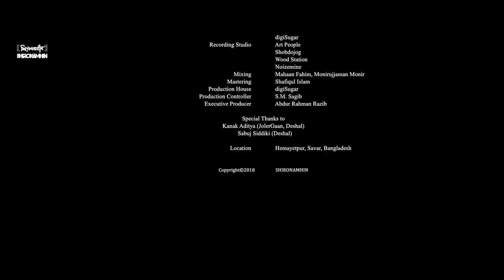Bohemian | Shironamhin | Official Music Video | Bangla New Song 2018 | PRAN POTATOS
"Moner bhetor obadhdhyo pakhi, Apon bhebei shamle rakhi "

The official music video of PRAN POTATOS Presents "BOHEMIAN" by Shironamhin. This song is from Shironamhin's upcoming new album.

Song: Bohemian
Lyric: Ziaur Rahman
Tune: kazi Shafin Ahmad
Band: Shironamhin

গান: বোহেমিয়ান
প্রকাশকাল: ২০১৮
ব্যান্ড: শিরোনামহীন
কথা: জিয়াউর রহমান
সুর: কাজী শাফিন আহমেদ

হেঁটে হেঁটে ঘুরছি পথে , ভাবছি নিজেকে বোহেমিয়ান
জিন্স জুতোর ফাঁদে পরে থেকে, ঝুলে আছি অর্থহীন শ্লোগান..
বাসের হাতল ধরে opera
পুরানো গানের মতো ছন্নছাড়া
বোকা বোকা সরলরেখায়, হারানো কথার কথায় ...

মনের ভেতর অবাধ্য পাখি
আপন ভেবেই সামলে রাখি
আমার প্রবল স্বপ্ন জুড়ে অযথা হারিয়ে
বুকের খাঁচায় বিশ্ব নিয়ে
নিয়ন আলোয় হাঁটতে গিয়ে
আমার প্রবল ঝড়ের ভিড়ে গেলাম ফুরিয়ে .

ছুটে চলাদের ভিড়ে
নিয়ন আলোয় হাওয়ায় ভাসিয়ে
স্বপ্নেরা বাড়ি ফেরে
বুকপকেটে আধখাওয়া সিগারেট নিয়ে
আমার এই, স্বপ্ন দেখার আকাশে
মেঘের ডানায় ছড়ানো বর্ণমালা উড়িয়ে .

Direction: Ashraf Shishir
Editing & Color Grading: Shabbir Mahmood
Starring: Ziaur Rahman Zia (Bass, Cello), sheikh Ishtiaque (vocal), Kazi Shafin Ahmad (Drums), Diat Khan (Guitar),Rashel Kabir (keyboards).
Director of Photography: Samar Dhali, Mostak Morshed
Chief Assistant Director : Shabbir Mahmood
Assistant Directors : Talha Shachchu, Shujon Ahmed
Associate Cinematographer :Anthony Finton, Samiul Shopno
Assistant Cinematographer :Sujoy Raj
Art Direction: Ahsan Sharan
Assistant Art Director: Shawon, Akash
Still Photography : Sourav Tofazzal, Arman Ontor
Location Sound Management: Rashed Prio
Sound Contol: Al-Amin
Makeup & Hair-style: Arif
Wardrobes : Mediaaid Bangladesh & Bombay Dress House
Lights :Shadhin Light House
Catering Service: Mariom Hotel & Restuarent
Unit Driver :Liton
Transport Support : Arobil
Technical Support: Mediaaid Bangladesh, digiSugar
Recording Studio: Art People, Shobdojog, Noizemine, Wood Station.
Mixing : Mahaan Fahim,Monirujjaman Monir
Mastering : Shafiqul Islam
Production House: digiSugar
Production Controller: S M Sogib
Executive Producer: Abdur Rahman Razib
Special Thanks to Kanak Aditya (Joler Gaan, DESHAL), Shobuj Siddiki (DESHAL)
Location: Hemayetpur, Savar.

নির্মাতা: আশরাফ শিশির
প্রযোজনা:ডিজিসুগার